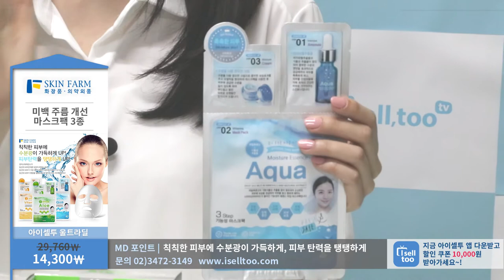꿀피부 되는 법! 불티나게 팔린다는 인생팩 추천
[스킨팜] 미백 주름개선 마스크팩 3종
"아이셀투"에서 특별한 가격으로 만나보세요~!

맞구독하실분들은 맞구독방 에 구독후 댓글 부탁드려요♡